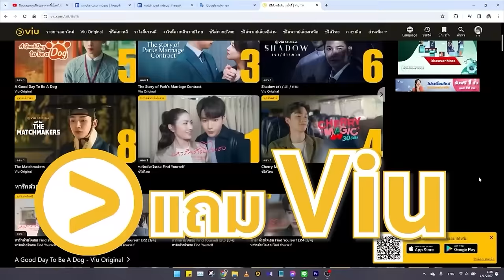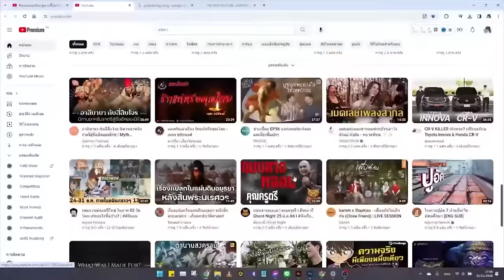สปอยอนิเมะ | จอมเวทมนุษย์ในกองทัพจอมมาร ตอนที่ 1-3 ⚔️👾🔥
⚡ ชื่อเรื่อง :: จอมเวทมนุษย์ในกองทัพจอมมาร